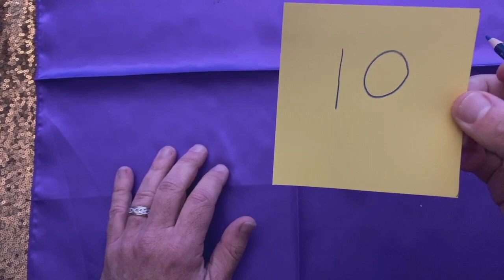Giving and Receiving Are The Same - Prosperity Lesson with Ariel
A free 3 lesson intensive course in Prosperity and Money Magic

Giving and Receiving Are The Same:
Today's prosperity lesson focuses on the prosperity secret of giving, how giving makes you rich, and how giving increases your wealth.

00:00:00 - Introduction
00:00:15 - Lecture
00:16:45 - Closing